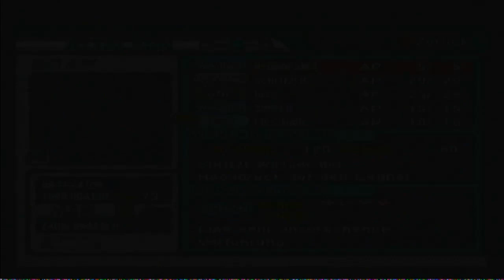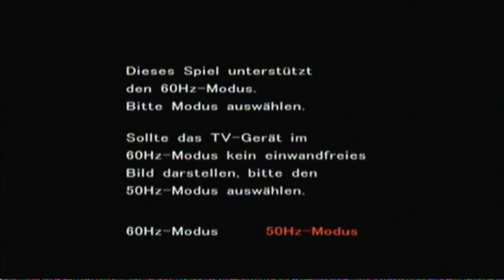Let´s Play Pokémon Colosseum Part 95